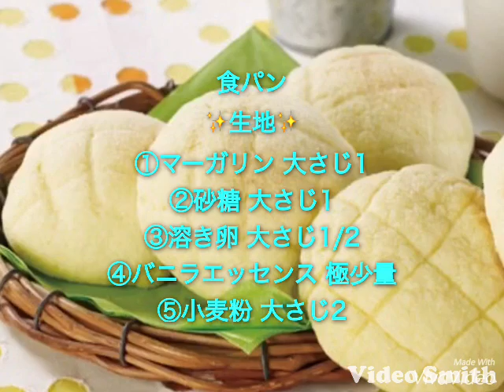超簡単メロンパンの作り方✨